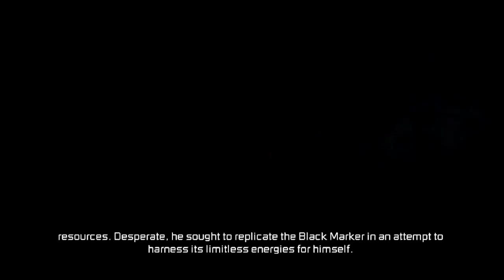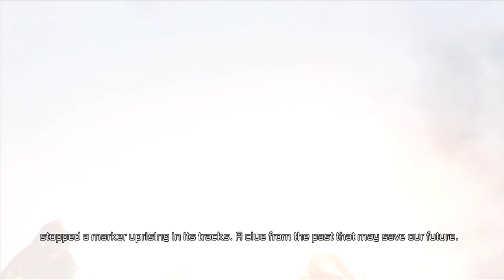Dead Space 3 [SOLO] Playthrough w/Live Commentary | Prologue & Chapter 1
◄Follow My Live Stream►